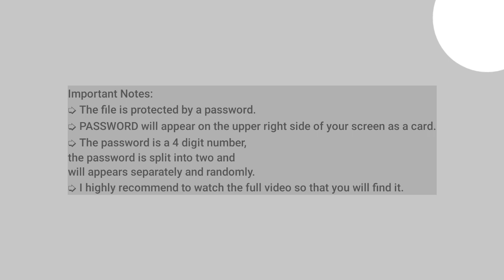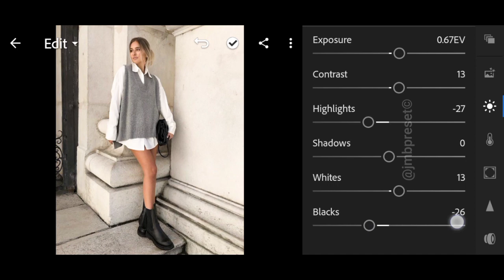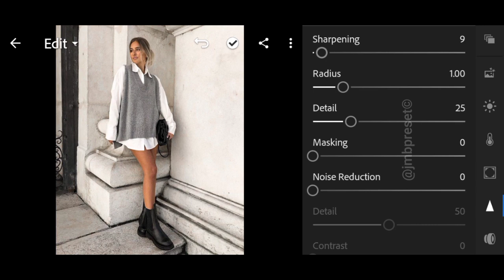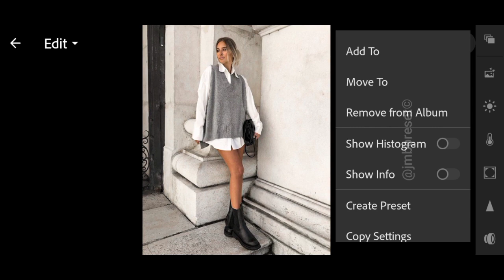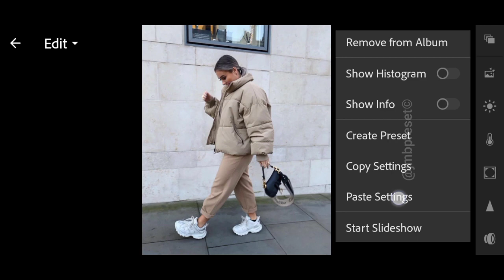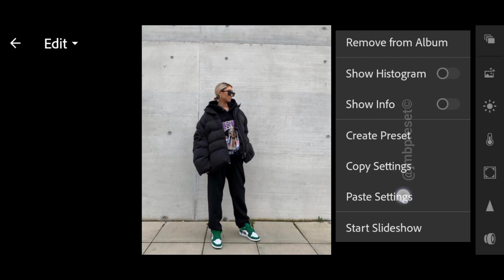inspired preset | Instagram feed ideas | lightroom mobile free presets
@lozvassallo inspired preset, bright & clean, minimal and tanned tone preset. perfect for your Instagram feed. so, don't miss this video.

Follow @lozvassallo on Instagram.

➭ PASSWORD will appear on the upper right side of your screen as a card.
➭ The password is a 4 digit number, the password is split into two and will appear separately and randomly.

combine the [1] and [2] password so the  Password is: 1234✓

Please do not comment 'not see the password' because before i upload this video i already check that it will appear in the upper right corner of the screen.

⤵️ 𝗗𝗼𝘄𝗻𝗹𝗼𝗮𝗱
🔗 Dropbox:

📸 Photos